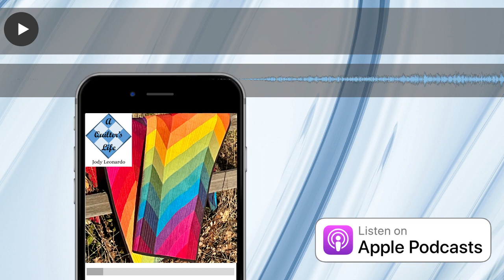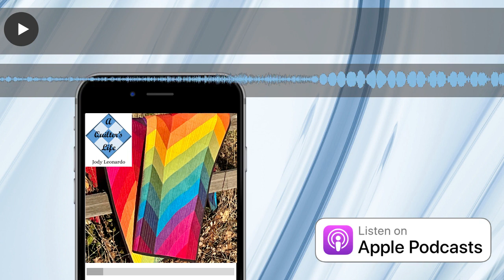Jody Leonardo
Purple Daisy Quilt Designs is the culmination of Jody Leonardo’s experiences of participating in sewing groups, working in quilt shops and selling handmade quilts.  Now she has expanded to offering quilt patterns to allow individuals to make their own quilts.  This is a dream come true for Jody and she’s so excited to share a little piece of her creative world with us.